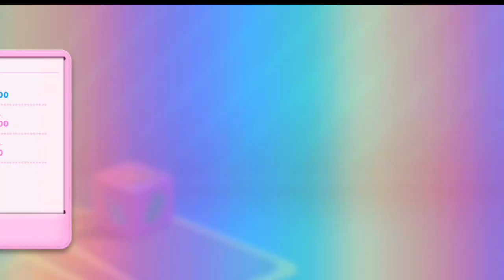Candy Crush Soda Saga Level 855 To 858